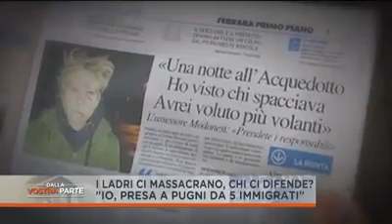DONNA PESTATA DA CINQUE RISORSE . LA POLIZIA INDAGA!